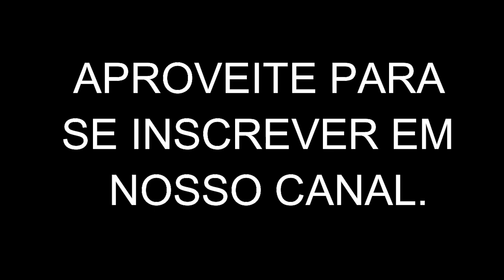PRÓSTATA GRANDE E INCHADA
Envie uma mensagem para INDÚSTRIA DA SAÚDE  BRAZIL  Cursos de Naturopatia no WhatsApp.

Vídeo importante sobre a insônia.

Um importante vídeo sobre próstata.